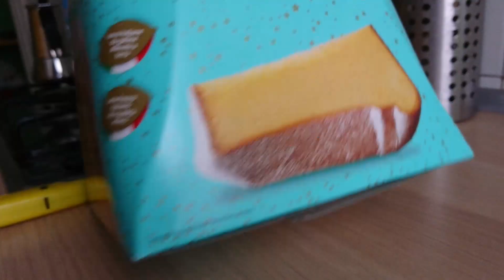MONZA | EGGPLANTS WITH PARMIGIANO | SILENT VLOG | Soprano is silent | EP 6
Hello! In this episode I went to Monza, I have been to Parco di Monza, with incredible autumn colours. Then I cooked an Italian dish in my style, Eggplants with Parmigiano cheese. Enjoy!